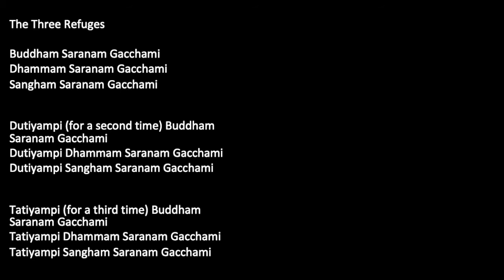Buddhist Studies: Mindfulness of Feeling Tone with Mark Nunberg, Week 2 of 7 - 3/15/21